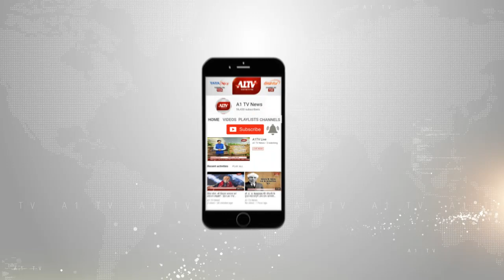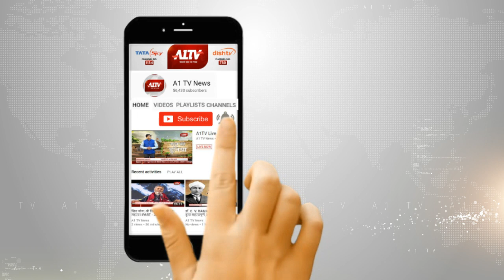लक्ष्मणगढ़ : पति ने की पत्नी की हत्या | A1TV News